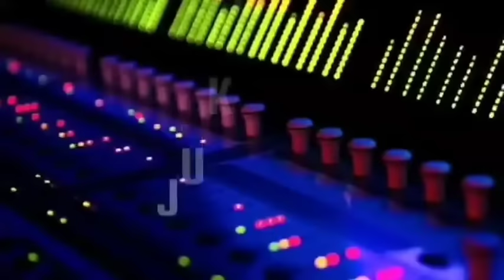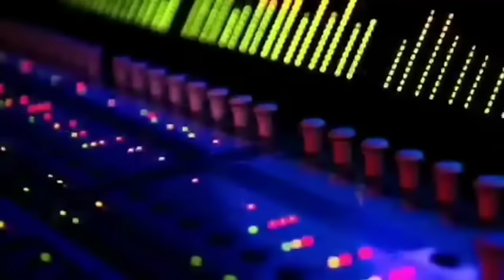Ramaiya Vastavaiya Movie's All Songs/Girish Kumar/Shruti Hassan~Hit songs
Hey...
Enjoy The Movie song's
Hits Song's
🎵Tracklist🎵
Click your favourite songs👇
​01. Jeene Laga Hoon   00:00​

02. Bairiyaa    03:20​

03. Peecha Chhute    07:39​

04. Hip Hop Pammi   11:18​

05. RangJo Lagyo   14:55​

06. Jadoo Ki Jhappi  18:57​